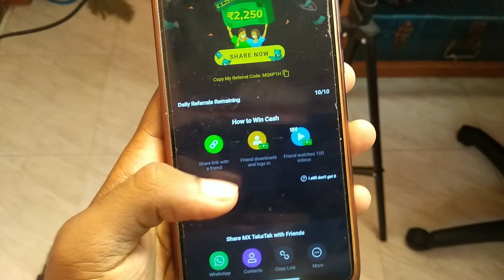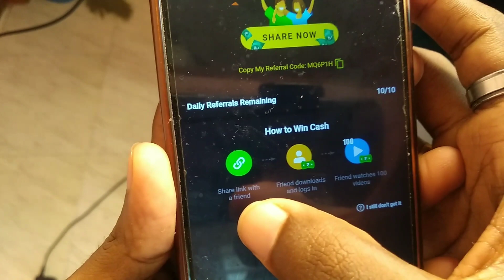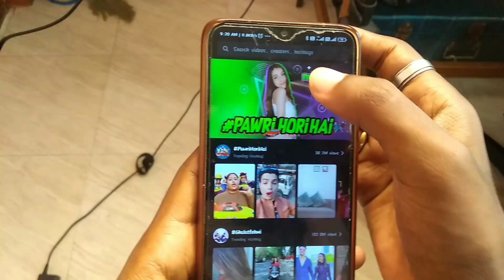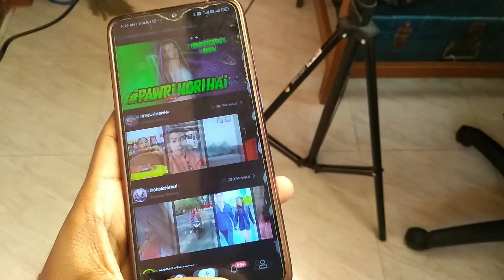Earn Money From Mx Taka Tak | Invite Friends And Earn Paytm Cash | 2021